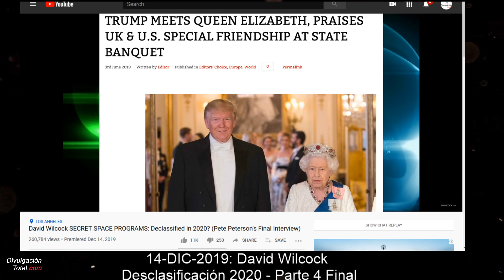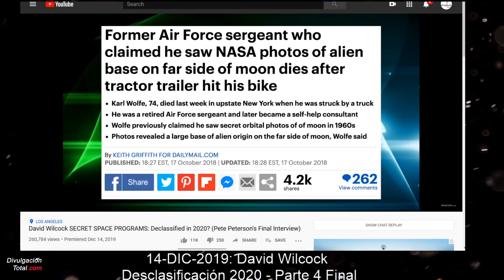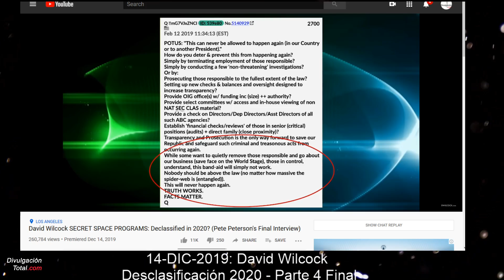14-DIC-2019: David Wilcock - Desclasificación 2020 - Parte 4 Final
Parte 4 (final) de la información de David Wilcock del 14 de diciembre del 2019.

Gracias.